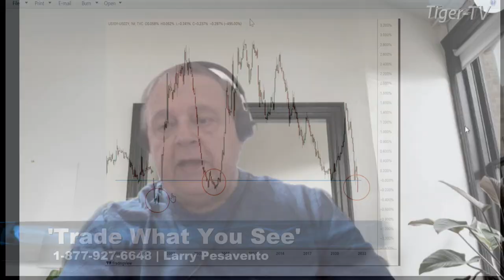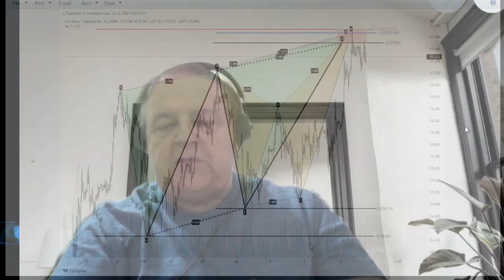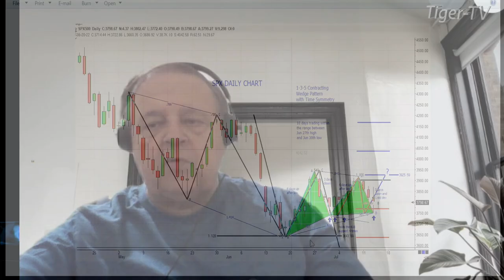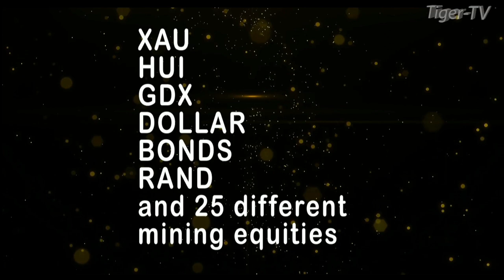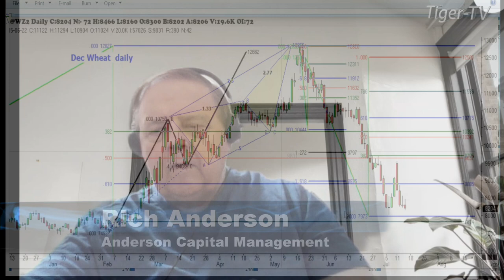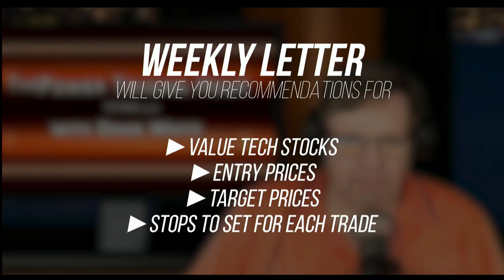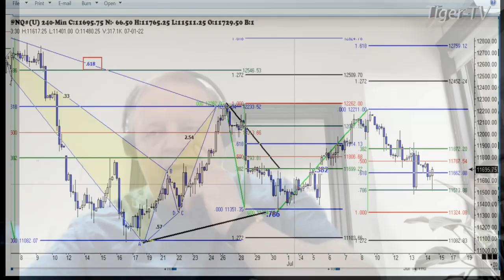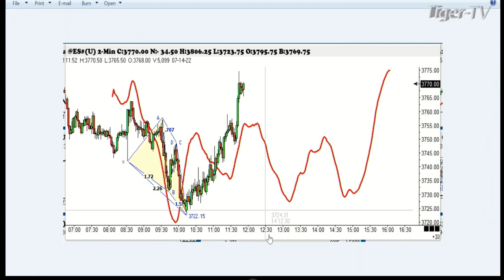July 14th, Trade What You See with Larry Pesavento on TFNN - 2022